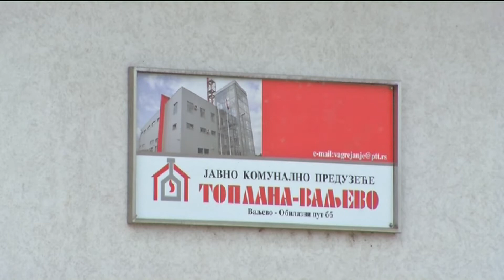infakt 25012018 Bolnica ce se prikljuciti na Toplanu